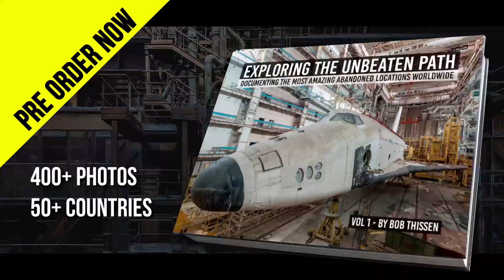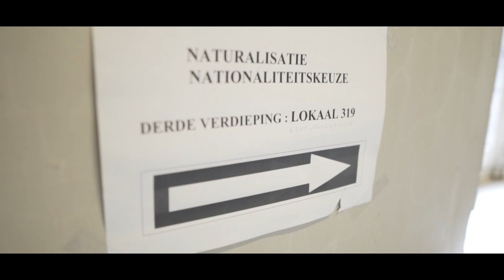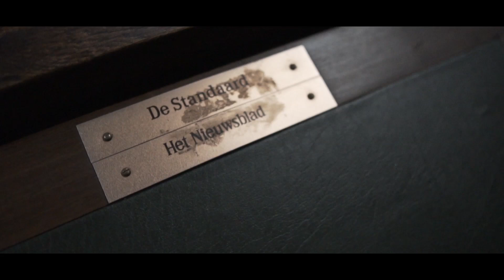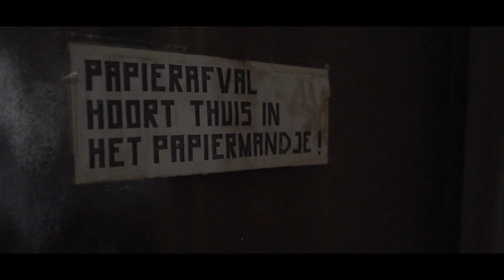Urbex | Abandoned monumental courthouse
If you love our video's and want to see exclusive locations, live streams or support us visit:

In this episode we visit a courthouse, which is abandoned since 2006 and will be in use again soon. It's listed as a monument.
*This building  is alarmed now*